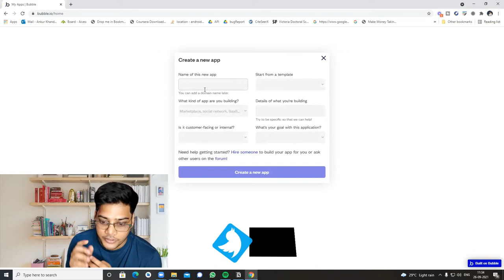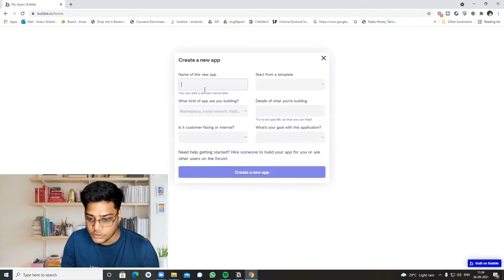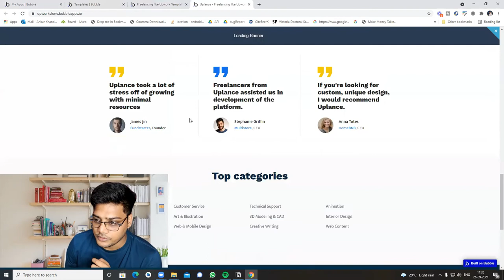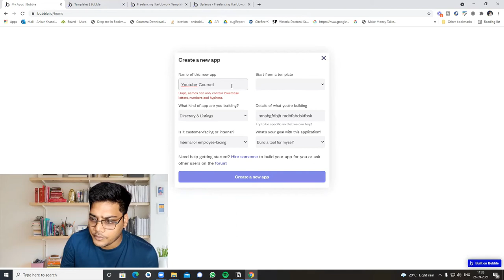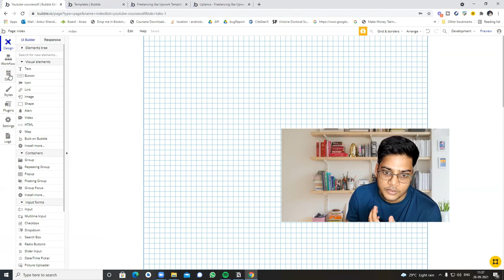Basic App Details- Getting Started with Bubble.io | Learn Bubble.io in Hindi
This is a basic intro video related to [bubble.io] What is feel like while starting with the bubble and why you should choose the bubble?

Want to purchase Bubble.io theme-